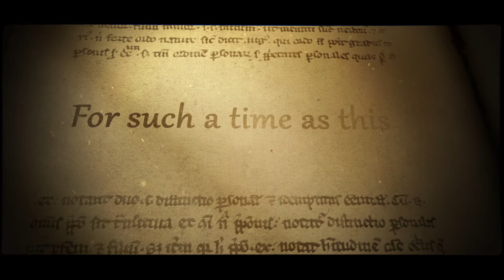The Book of Esther - by Phoenix Lord (Trailer)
Purim is certainly one of the happiest holidays in the Jewish community - with feasts, drinks, and costumes. Of course, no celebration of Purim is complete without the traditional reading of Esther's story. The Purim festival commemorates the saving power of God as stated in the book of Esther.

Esther's story is a powerful reminder that God can bring new life, redemption and freedom, even if it seems impossible, as is the message that Canadian DJ producer Phoenix Lord conveys through his songs and theatrical performances.

The book of Esther is the theme chosen by Phoenix Lord for his participation at the Purim Festival of Israel on Thursday, February 25 at 11 p.m. on Webradio Maxximixx.com.

The Book of Esther is Phoenix Lord's most theatrical, surprising and thrilling show. 100 years after the Babylonian exile, discover the Old Testament's most fascinating story as you follow Esther in her miraculous deliverance from a massacre of great magnitude. With the carnival sounding of his song "Parc Belmont", Phoenix Lord will immerse you in a most festive atmosphere in order to celebrate the values of sharing, gathering and traditions. You will also hear his hits "Prophecy", "A Deeper Love" with Carol Jiani, "I Believe" with Robin S as well as "Rise Again" and "As Above So Below" with Saggian who invites us to face fear, keep hope, be courageous and remind us to pray and wait for God to act because anything is possible if you believe it.

Once upon a time, there was a king who had almost everything. But he was still not happy because he did not have a queen. The wise men suggested that he issue this order: that a search be made in all corners of the country. Let the story begin!

The Book of Esther - By Phoenix Lord
6:00 p.m. EST - Midnight (Paris time) - 1:00 a.m. (Tel Aviv time)